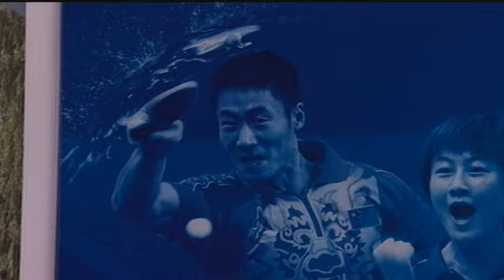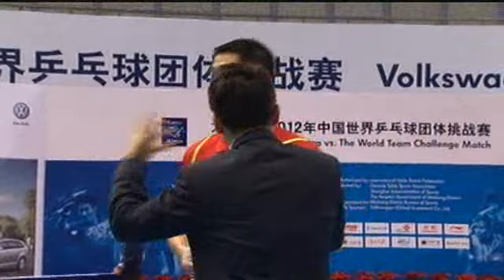Wang Liqin vs Dimitrij Ovtcharov ( China vs the world 2012)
Volkswagen 2012 China vs The world Team Challenge Match